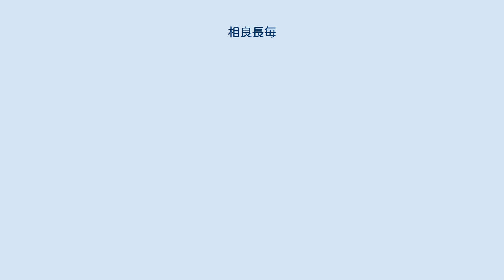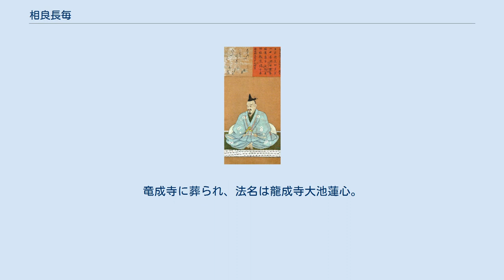相良長毎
相良 長毎（さがら ながつね）は、相良氏の第13代当主。
第12代当主・相良為続の第一子。
初名を長輔（ながすけ）とし、通称は太郎。
 明応5年（1496年）、将軍・足利義稙の時に宮内少輔に任じられ、同時に名を「長毎」と改めた。
 明応8年（1499年）、父の隠居により家督を継ぎ、人吉城主となった。
 文亀元年（1501年）5月13日、肥後守護・菊池武運（能運）が玉名郡に巡視に赴いた留守を伺い、その老臣・隈部忠直が宇土城主・宇土為光（菊池為光）を擁立して謀反を起こして、突如、隈府城を奪い取った。
武運は怒って取って返し、菊池重安らと共に攻め寄せたが、5月20日、玉祥寺原の戦いで一族の多くを失う大敗を喫し、武運は身一つで逃げて有馬氏を頼った。
29日、代わって為光が隈府城に入り、肥後守護職を名乗った。
 菊池武運は父・為続の宿敵であり、八代方面での失地回復を狙っていた長毎は、この菊池氏の騒乱に介入。
同じ5月、八代（古麓城）を攻めたが落とせず、高田郷の平山城（廃城）を修復して守兵を入れて撤退した。
 長毎は恨みを捨てて菊池武運と結ぶ方が得策と考え、八代・豊福の奪還を条件に、菊池家の再興を約束して同盟した。
またこの頃、武運は能運と改名している。
長毎は貧窮していた能運に経済的援助をして関係を深めた。
 文亀2年（1502年）8月、長毎は再び八代を攻めたが、隈部勢が多勢であり撤退。
 翌年8月、長毎は三度八代に出陣した。
9月に菊池能運は玉名に上陸して高瀬の戦いで菊池為光を破って宇土城も落とした。
11月、能運が恩に報いるために加勢を申し出しで、天草衆や阿蘇惟長も援軍に来るが、長毎は八代は相良氏宿怨の地であるとしてこれらを謝絶して単独で攻囲戦を行った。
しかし守る名和顕忠親子は堅守して城は翌永正元年（1504年）1月になっても落ちなかった。
そこで能運が守護職の立場で外交僧を派して顕忠を説得。
2月7日、顕忠は城を退去して相良氏へ明け渡し、能運の庇護下で木原城に入り、後に宇土城へ移った。
また長毎は豊福城も合わせて占領した。
 長毎は隈府城に赴き感謝の意を表すつもりだったが、能運は戦傷がもとで25歳で他界して果たせず、遺言で14歳の菊池政隆が後を継ぎ、肥後守となった。
しかしこれに阿蘇惟長が異を唱え、豊後国の大友義長の支援のもと、菊池氏家臣団と結託して政隆を追い、自らが菊池武経と改名して肥後守を称した。
政隆は長毎のもとに逃れて葦北郡で保護されたが、長毎は大友氏を恐れてこれを助力しなかったので、政隆は筑後国に逃れた。
武経は大友重治に依頼して政隆を討ってもらおうとしたので、相良氏には双方から加勢の依頼があったが、いずれも応じなかった。
しかし再び豊福城が係争の地となるとこれを放棄した。
菊池氏・阿蘇氏の内証はしばらく続いた。
 永正5年（1508年）、足利義稙が将軍に復帰して大内義興が管領となると、長毎は祝賀の品々を送り、これらのことから、永正7年（1510年）、後柏原天皇が宣旨を下して、長毎は従五位下近江守に任じられた。
 永正8年（1511年）、豊福を奪還しようと久具川（宇城市松橋町）を渡ったが、名和顕忠の伏兵に遭って久具川合戦で大敗。
相良勢は退却しようとしていたが、長毎は単騎で来援して踏み止まるように激励し、名和勢を逆に敗走させしめた。
 永正9年（1512年）、長毎は嫡子の長祗（ながまさ）に家督を譲って、高田今出水に館を築いて隠居し、休也斎と号した。
また同地に竜成寺（龍成寺）を建立した。
しかし長祗はまだ11歳であり、実権は依然として長毎が握った。
 永正13年（1516年）9月、名和顕忠は再び兵を起して守山を攻めたので、相良勢は守山城を修復して兵を入れた。
長毎は10月から複数回に渡って兵を派して豊福城を攻め、12月についにこれを陥落させた。
 肥後国に勢力を伸ばそうとしていた大友氏では、大友義鑑が、相良氏と名和氏の積年の争いを収めるべく、真光寺（熊本市東区健軍）の僧を派して両者に和睦を勧めた。
永正14年（1517年）7月に両氏はついに和睦した。
 同年、長毎は球磨の無量寿院で剃髪して仏門に入り、加清と号した。
また父・為続のものをさらに発展させた法度式目を定めて、「相良氏法度13ヶ条（壁書）」としてまとめたのも、この晩年の頃と思われる。
 翌年、50歳で死去した。
出家したとき「死出の山　かねて行く日を　さだめねば　今日首途しつ　身こそ安けれ」と詠んだものが辞世となった。
竜成寺に葬られ、法...